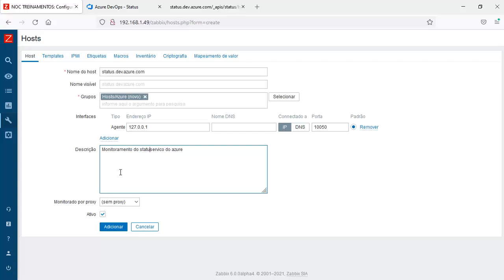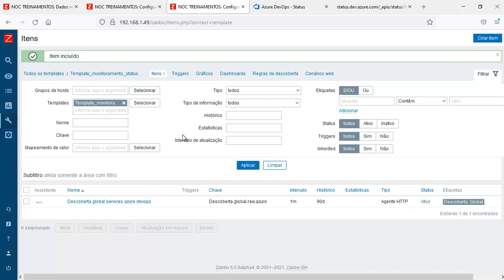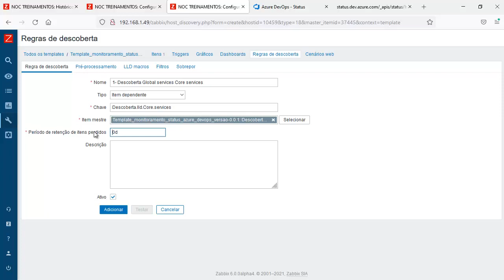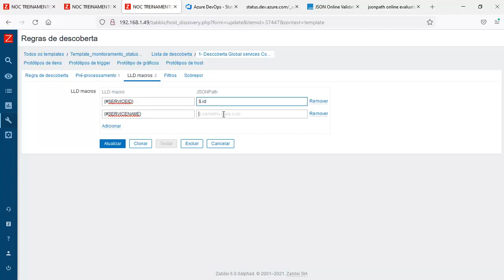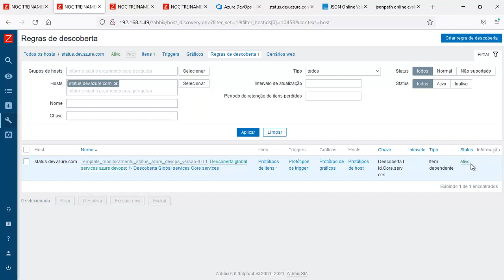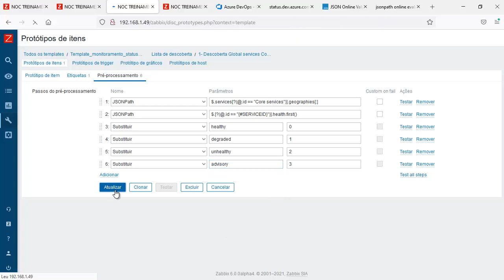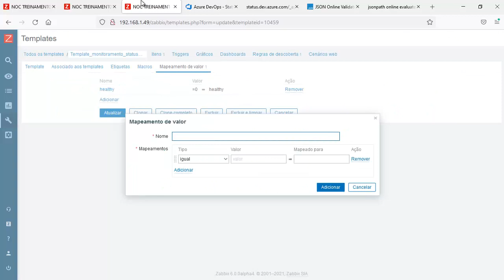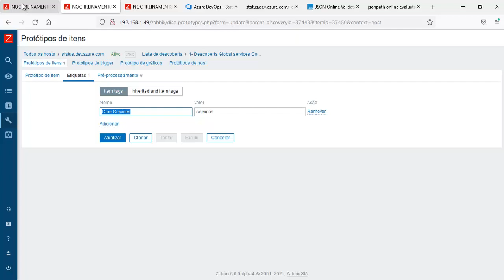13.02- Criando nosso primeiro item máster, descoberta LLD e protótipos de itens.